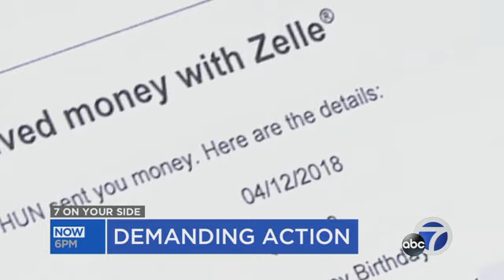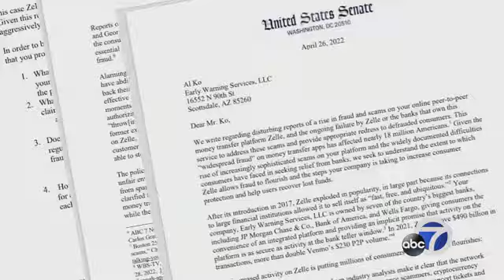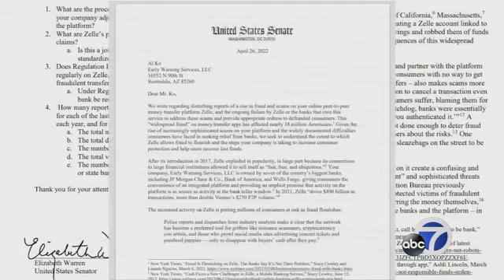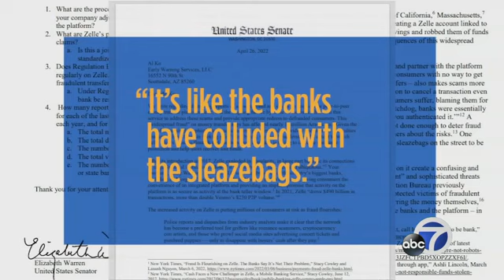Zelle criticized as 'fraud flourishes'; US senators pen letter demanding answers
In their letter, Senators Warren and Menendez said Zelle's popularity is "putting millions of consumers at risk as fraud flourishes" and that "banks have chosen to let consumers suffer, blaming them" for getting duped.